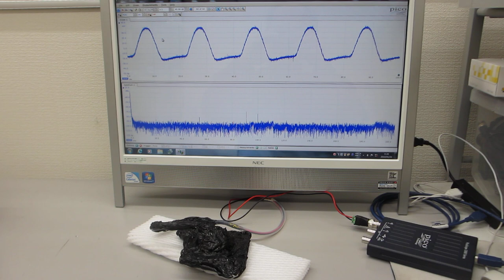超音波プローブの音響特性を確認する実験動画（超音波システム研究所）